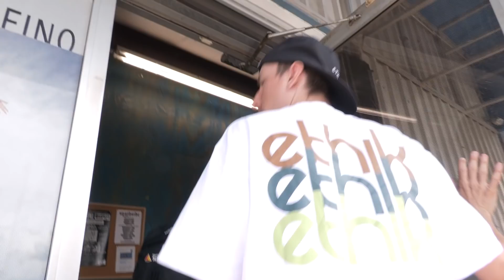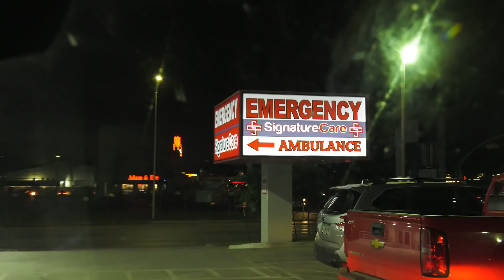SAINTS & SINNERS Episode 2: Houston, TX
It's been over a decade since Creature and Santa Cruz last took to the highway together. High-level shenanigans and ass-kickin' skateboarding are guaranteed! Tune in to Episode 2 where the crew keeps things rolling in Houston, TX linking up with Southside Skatepark. Tune in Next Week for Episode 3 Premiering on the Creach Tube!

Saints: Erick Winkowski, Maurio McCoy, Tom Asta, Jereme Knibbs, Justin Sommer
Sinners: Collin Provost, Milton Martinez, Kevin Baekkel, Darren Navarrette, Peter Raffin, Mathias Torres, Jhancarlos Gonzalez, Devin Bagnoli
Guest Appearance: Max Peterson

Filmed By: Lannie Rhoades, Nick Hanson, Noah Quale
Edited By: Tyler Lodzinski
Intro Animation: Sam Hitz and Josh Hall

Follow along at SAINTSANDSINNERS2022 to find out if the Saints & Sinners will be Lurking in a Town near you in 2022!

Santa Cruz Skateboards Team: Blake Johnson, Devin Flynn, Emmanuel Guzman, Eric Dressen, Erick Winkowski, Fabiana Delfino, Henry Gartland, Jake Wooten, Jereme Knibbs, Justin Sommer, Kevin Braun, Maurio McCoy, Steve Alba, Tom Asta, Tom Knox,  Yndiara Asp & Zion Effs

Check us out on TikTok!
Try our SCREAMING HAND Filter on Instagram!
Follow Santa Cruz Skateboards on Instagram!
Follow Santa Cruz on Twitter!
'Like' Santa Cruz Skateboards on Facebook!